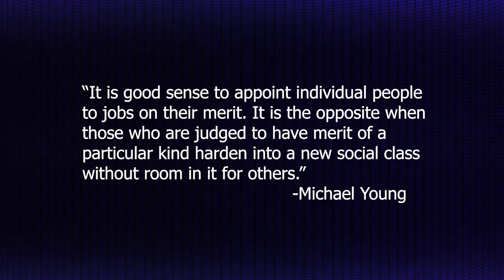Us: Uncanny Horror at its Finest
In this installment, I'll be dissecting Jordan Peele's latest cinematic endeavor, a horror film by the name of Us. Peele’s previous effort, the critically acclaimed and award winning Get Out, was a film I very much enjoyed. This one is a little more ambiguous with respect to its underlying themes. I didn't quite know how to feel about this film after first having seen it. In fact, I think it took me a couple of days to fully digest what I'd witnessed. This is an extremely weird movie. And it is one that I would highly recommend. Us practically begs the viewer to interpret the film in thematic terms. It asks you to look beneath the surface, and perhaps do some digging to uncover whatever unpleasant things might be hiding underground. So, naturally, I thought it would be worth taking a closer look at.

Sources:

"The impostor phenomenon: recent research findings regarding dynamics, personality and family patterns and their implications for treatment"

Down with meritocracy: The man who coined the word four decades ago wishes Tony Blair would stop using it --Michael Young

If you enjoy my videos, and have a few bucks to spare, please consider supporting me on: